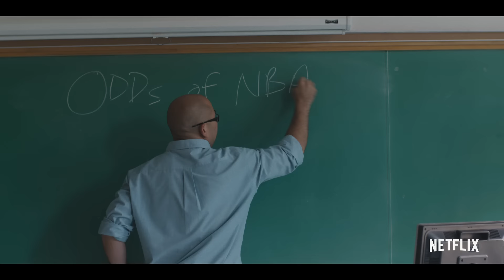Amateur | Official Trailer [HD] | Netflix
Talent and hard work won't matter if the game is playing the system. Amateur, a Netflix Film, premieres on 4/6.